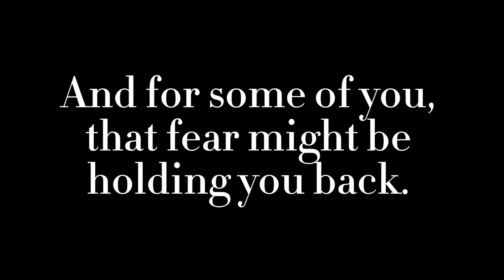How to Stop Being Afraid of the Puck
Building the Best Goalies in the World.